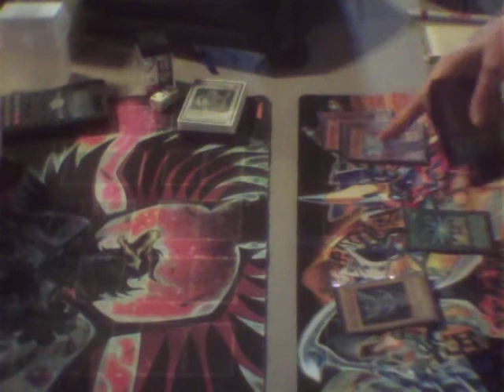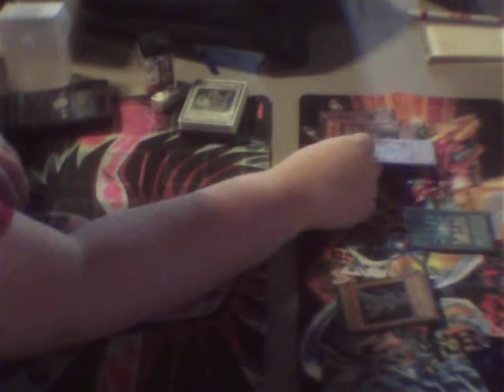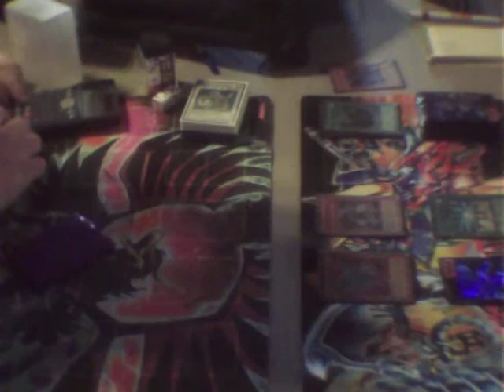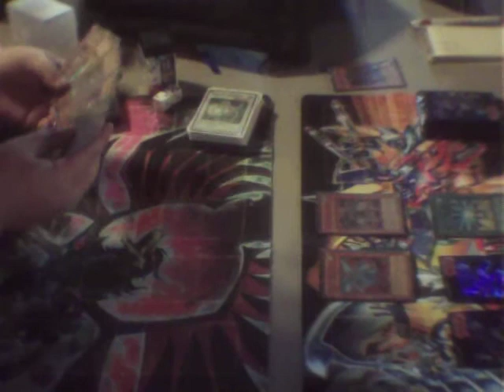Yugioh Duel Me {Agents} vs Rob {Dragons} Game two 1-8-2012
Here game 2 of round 2!